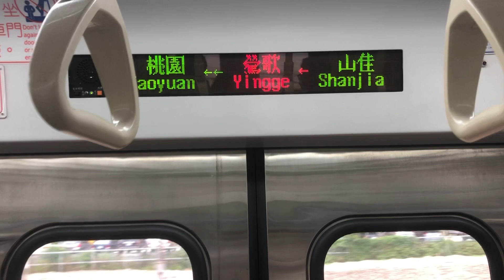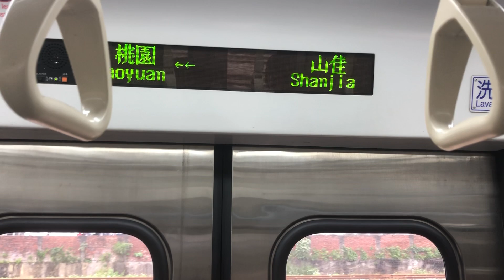台灣鐵路 鶯歌站 到站廣播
各縣市交通路網變化系列